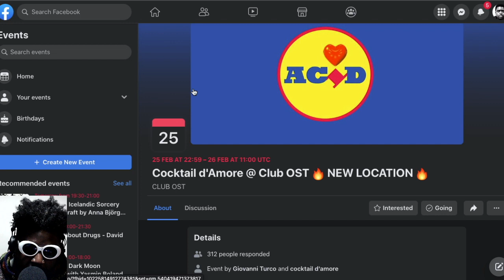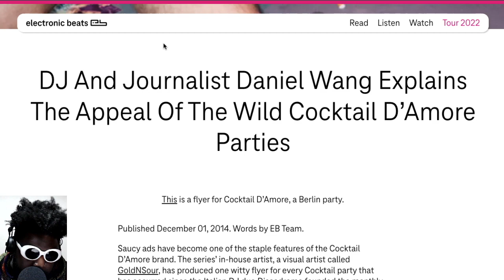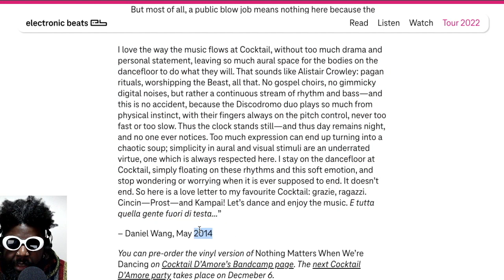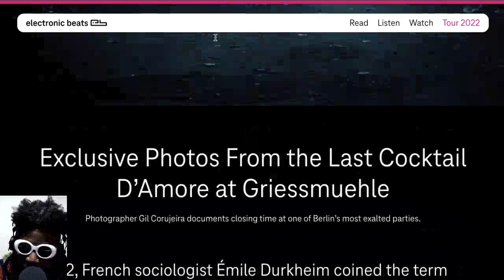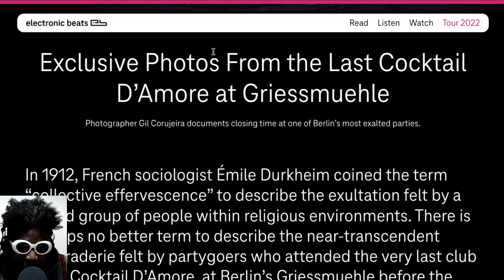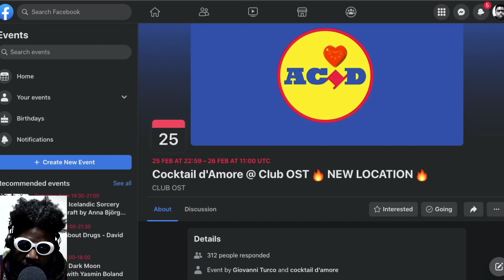Why I Love Cocktail d'Amore